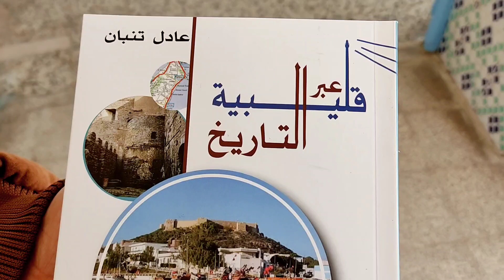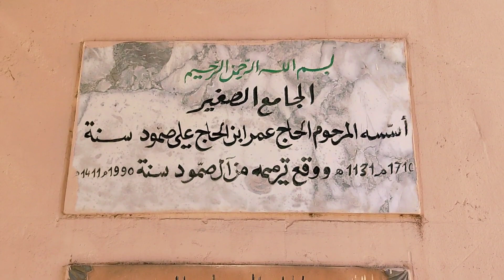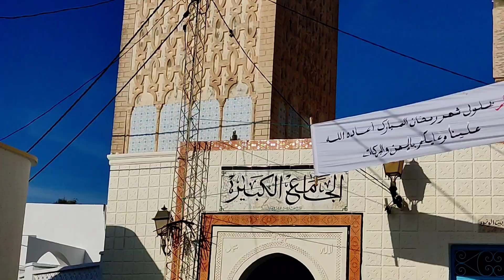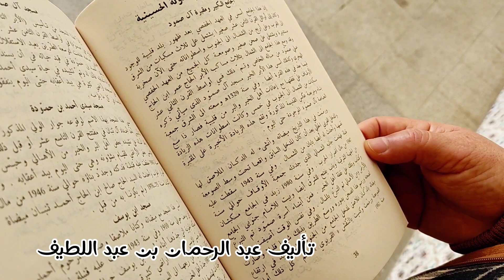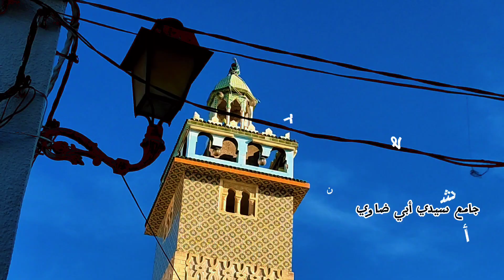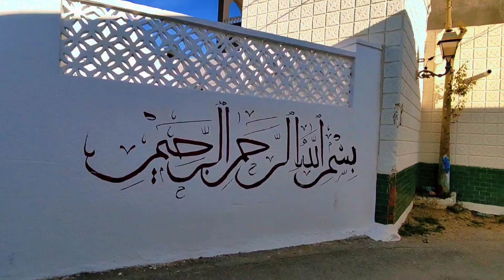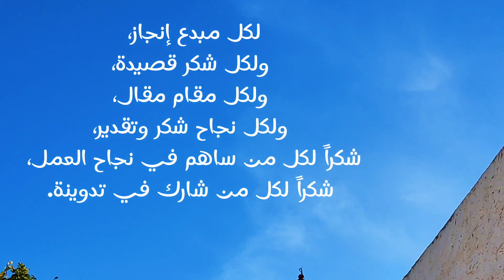جامع الكبير - باب بلد | قليبية عبر التاريخ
كيما يعرفوه لقليبية أول مسجد وضع للناس في هذه المدينة ويعود الى
 الدولة الحفصية هي الدولة الإسلامية الرابعة بالبلاد التونسية بعد الدولة الأغلبية، الفاطمية والزيرية وقد دامت 347 سنة هجرية. حكمها الحفصيون، ومؤسسها هو أبو زكرياء يحيى الحفصي بن أبي محمد عبد الواحد بن أبي فحص الهنتاتي نسبة إلى هنتاتة إحدى فروع قبيلة مصمودة الأمازيغية التي كانت تقيم قرب مرّاكش بالمغرب الأقصى.
(من 1228 ميلادي- 625 هجري / 1574 ميلادي- 981 هجري)
وفي سنة 1710 ميلادي أي في بداية القرن الثامن عشر 18 وهي فترة نشأة الدولة الحسينية وقع تدعيمه بالجامع الصغير.

إِنَّمَا يَعْمُرُ مَسَاجِدَ اللَّهِ مَنْ آمَنَ بِاللَّهِ وَالْيَوْمِ الْآخِرِ وَأَقَامَ الصَّلَاةَ وَآتَى الزَّكَاةَ وَلَمْ يَخْشَ إِلَّا اللَّهَ ۖ فَعَسَىٰ أُولَٰئِكَ أَن يَكُونُوا مِنَ الْمُهْتَدِينَ.

Mon nom est Lengliz, Je suis un Acteur, Youtubeur et vidéaste tunisien Sur ma chaine YouTube, vous pouvez voyager avec moi et apprendre des trucs et astuces sur la création de photos et vidéos. Mon contenu est présenté sous forme de VLOG ou Tutoriel.

🔝PAGE FACEBOOK: Wassim Lengliz